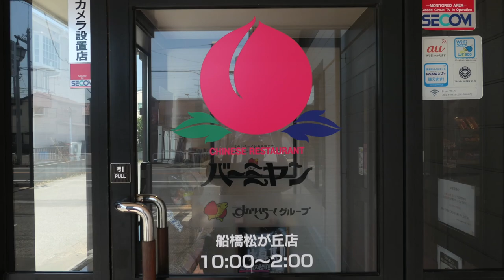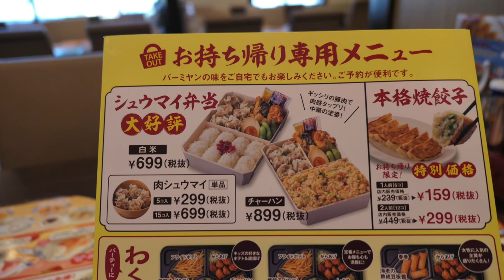バーミヤンでBM級グルメフェアで徳島風肉玉そばを食す ＃164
愛犬キキとグルメのチャンネルです、昨年行って食べた徳島のいのたに本店の味が懐かしく行って来ました。